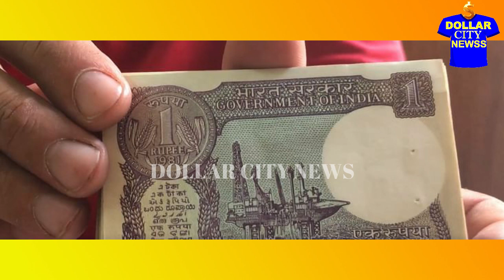வேலைவேண்டுமா? RAJATHI SALEM JOBS INFORMATION WORKFROMHOME EASYINCOME PARTTIME WHATSAPP